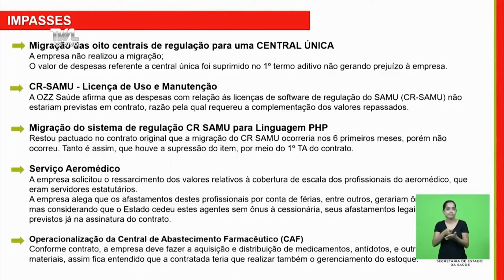É Notícia - Gestão do Samu é debatida em sessão especial com secretário da Saúde - 09/03/21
Os deputados estaduais receberam na tarde desta terça-feira (9) o secretário de Estado da Saúde, André Motta Ribeiro, em uma Sessão Especial que tratou sobre a situação do Serviço  de Atendimento de Urgência em Santa Catarina, o Samu. A convocação foi proposta pelos deputados Bruno Souza e Jessé Lopes, com o objetivo de levantar informações referentes ao contrato celebrado com a empresa OZZ Saúde, responsável pela gestão do Samu, desde julho de 2018.